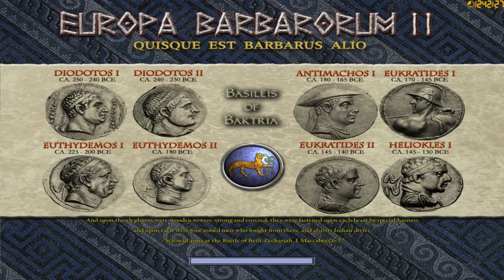Let`s Play Europa Barbarorum 2 as Pahlava Part 8 - Horse Archers and Cataphracts is an amazing meal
Cataphracts are amazing units indeed and the same for Horse Archers

Europa Barbarorum 2 is a total conversion mod Europa Barbarorum Two is a total conversion for Medieval II: Total War: Kingdoms and Medieval II: Total War  as well as the successor to Europa Barbarorum for Rome: Total War. The aim is to give the player an even better gaming experience compared to EB1 on the RTW engine and a deeper comprehension of the ancient world and its correlations.

(G2A is a website that gives you discounts on games. I take a bit of the profit from the sale of the game and you guys get the game cheaper than other outlets.)